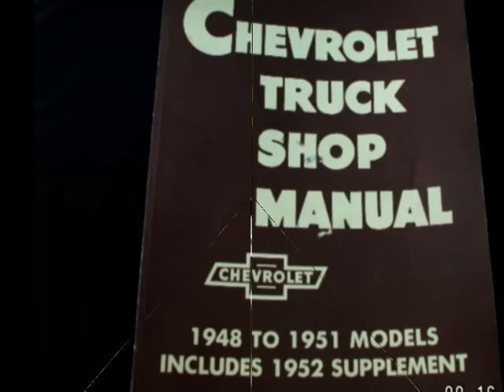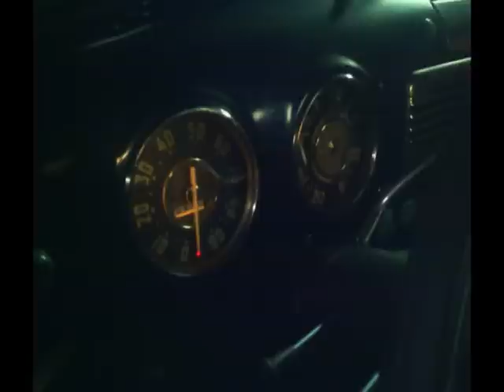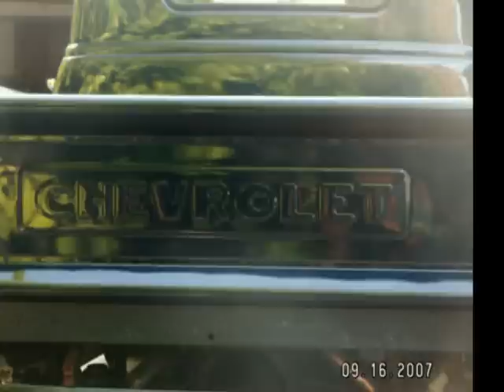1949 chevy truck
beautiful 1949 chevy truck